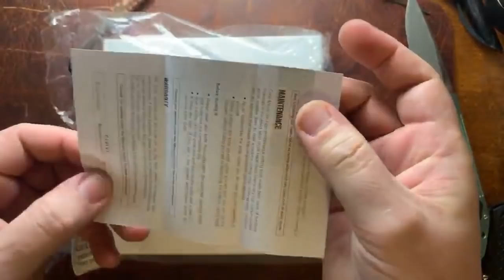Unboxing Civivi Aquila, Courser and WE incisor live!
Mailing Address:

Zelrick
5517 N. Farmer Branch Rd. #144